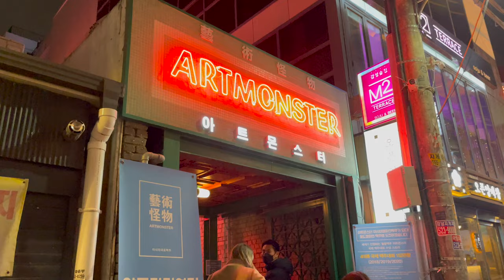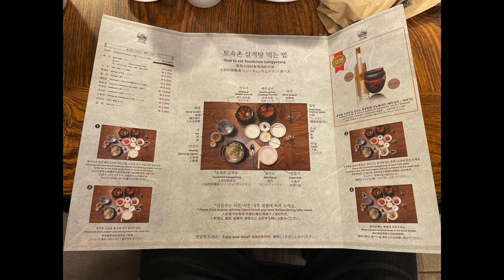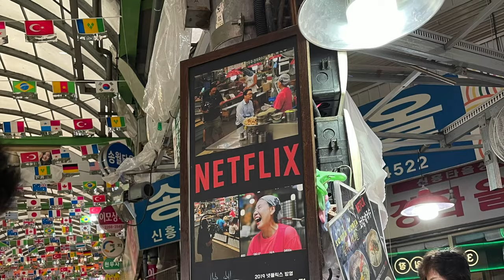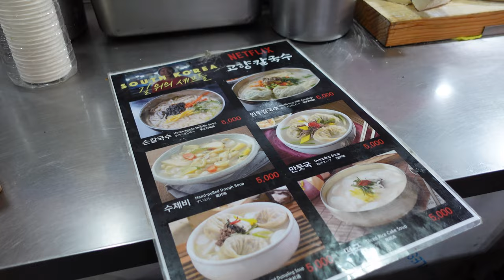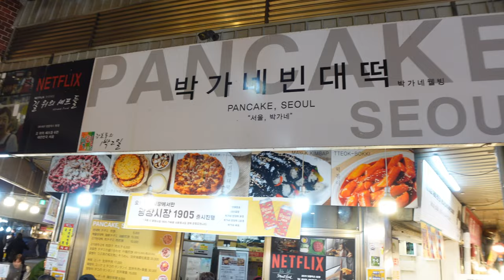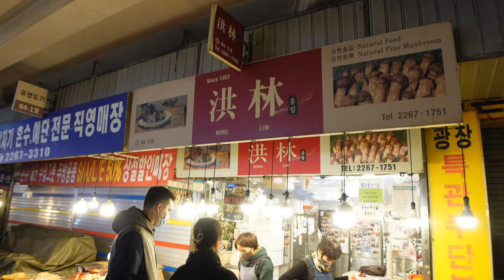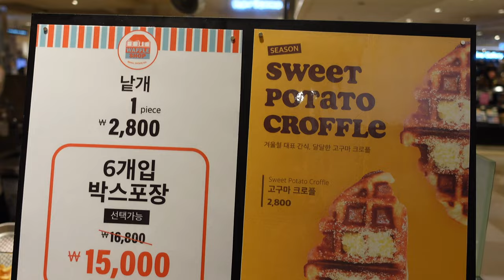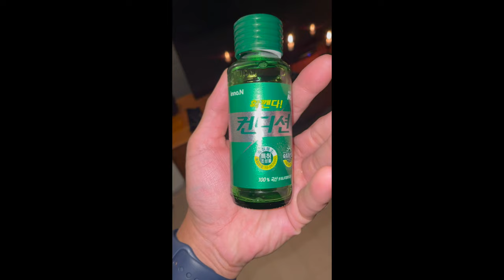Must-Try Food in Seoul 2022 - What to eat in South Korea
What Food to eat in Seoul South Korea?
In this video you'll get a glimps into the huge variety of different food that Korea has to offer.

0:00 - Intro
0:50 - Samgyetang (Ginseng Chicken Soup)
1:18 - Korean BBQ
2:12 - Street Food (Tteokbokki, Sundae, Gamja Hot Dog)
2:40 - Korean Fried Chicken (Chicken & Beer)
2:54 - Onion Cafe (pastries & coffee)
3:20 - Fine Dining Korean Cuisine (Bicena Restaurant)
3:56 - Croffle - Hybrid of Croissant & Waffle (AB Cafe in Gangnam)
4:27 - Gwangjang Market
4:56 - Kalguksu Knife Cut Noodle Soup (Netflix Street Food Asia)
7:10 - Bindae-tteok Mungbean Pancake (Netflix Street Food Asia)
9:22 - Soy-marinated crab + side dishes (Netflix Street Food Asia)
9:44 - Gimbap @CU convenience store
10:09 - Mandu Korean Dumplings
11:06 - Lotte Department Store Myeondong (Basement food level)

I hope you enjoy it, get hungry, travel to Korea and eat!